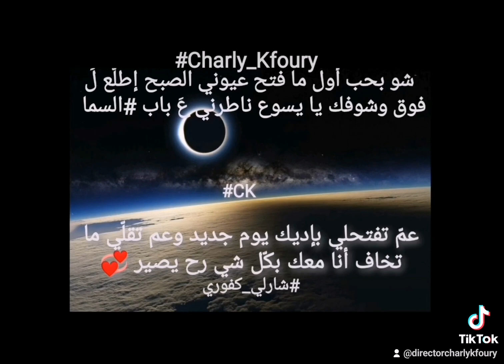charly_kfoury شارلي_كفوري jesus_chris virginmary god lord stjoseph church prayer love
شارلي_كفوري شو بحب أول ما فتح عيوني الصبح إطلّع لَ فوق وشوفك يا يسوع ناطرني عَ باب السما عمّ تفتحلي بإديك يوم جديد وعم تقلّي ما تخاف أنا معك بكّل شي رح يصير 💞 @charlykfoury عائلتي يسوع_المسيح مريم_العذراء الرب الله jesus_chris virginmary god lord prayer sky vatican @vatican italy @italy